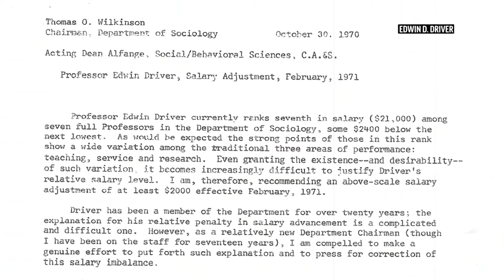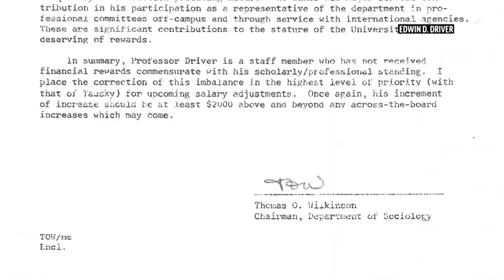A price tag on trauma? Amherst weighs reparations for Black residents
The Western Massachusetts college town is among hundreds of communities and organizations across the country seeking to provide reparations to Black people. They range from the state of California to cities like Providence, Rhode Island, religious denominations like the Episcopal Church and prominent colleges like Georgetown University in Washington.